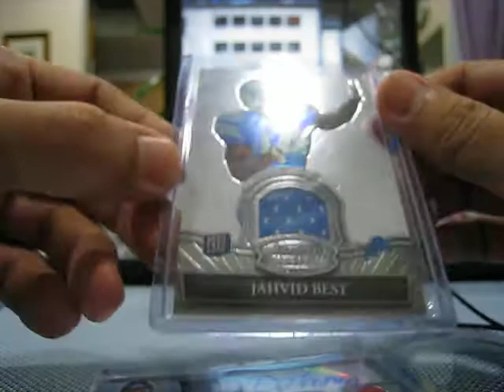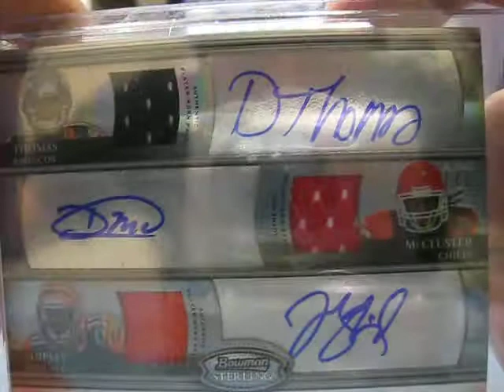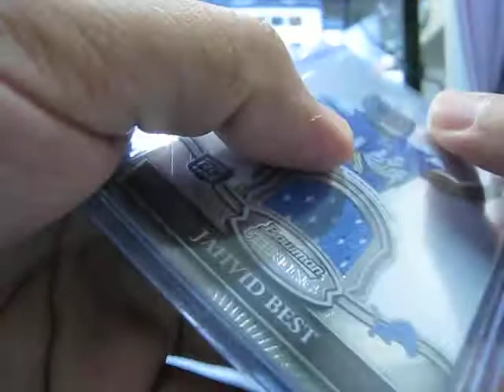BIRTHDAY MOJO MADNESS PART 2: PJ's Sports Cards - Harry's Gift MOJO! 2010 Sterling Football Pack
3/17/11

Harry gave me a pack of 2010 Bowman Sterling Football for my birthday and all I can say is thanks Harry so much!

Hit up PJ's:
1324 3rd Ave. Ste #3